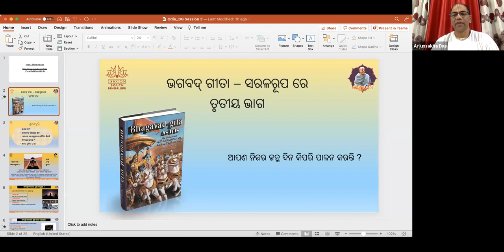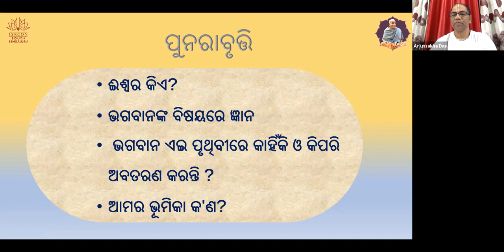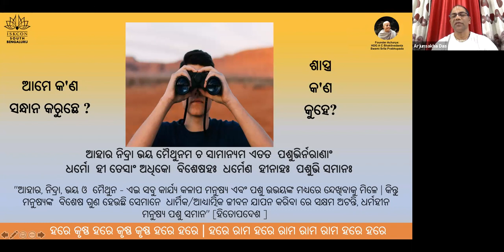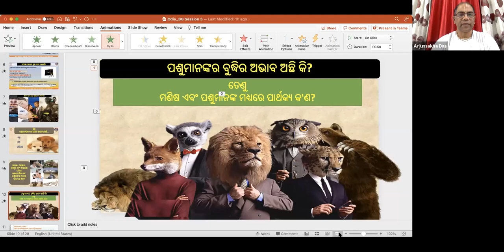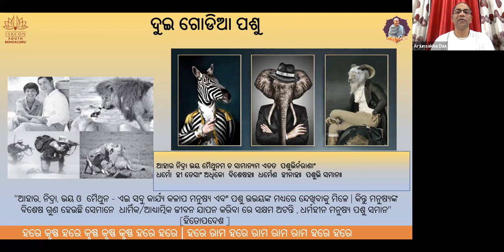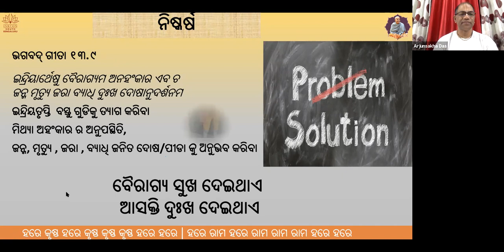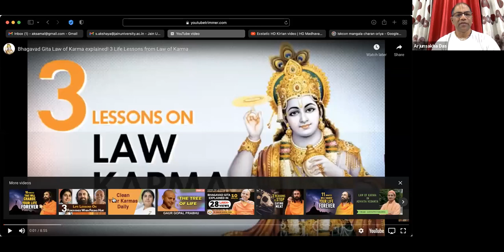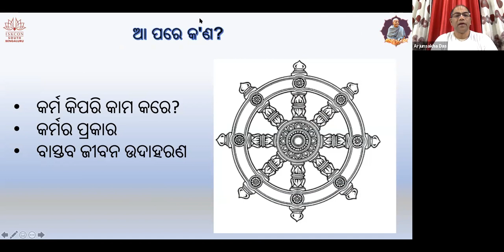Oriya day3 Batch2 BhagavadGitaSimplified